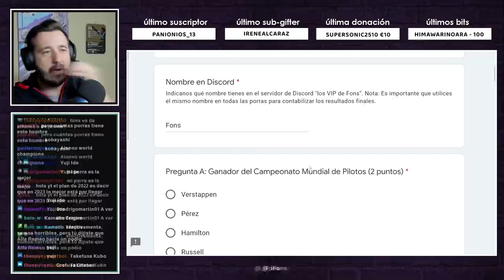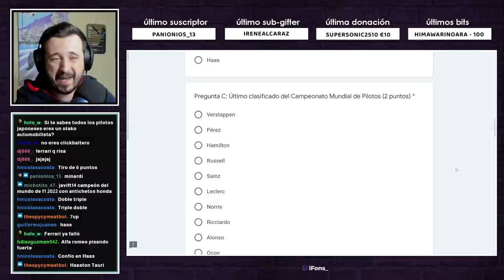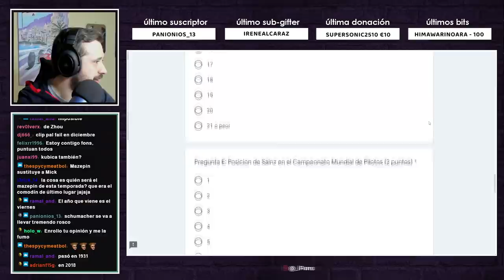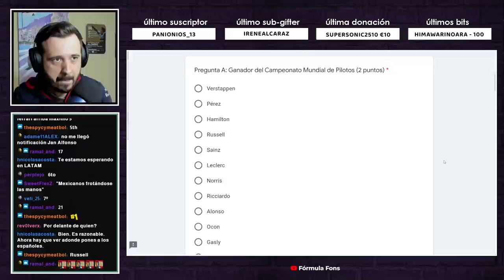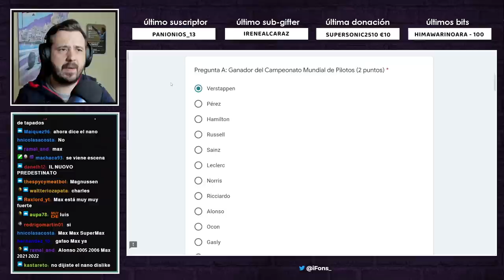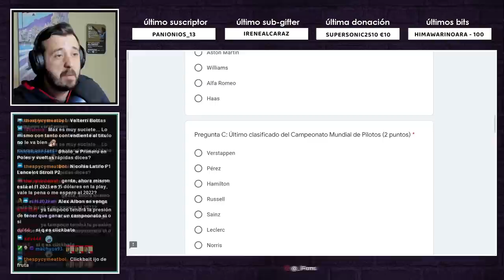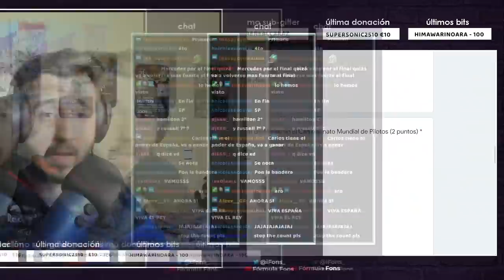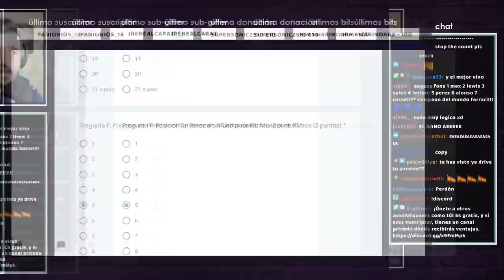¿QUIÉN GANARÁ EL MUNDIAL? | ÚLTIMAS PREDICCIONES F1 2022